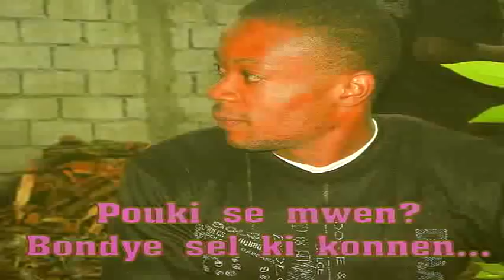Hommage à Jn Louis Joseph Adam's TCH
VideoMusic (R.I.P) in Memory of Adam's Jn Louis Joseph Acteur de La Troupe TCH
With All TCH'Star feat Socrate and more...
Uploaded by Djovany Deus From Radio Pam